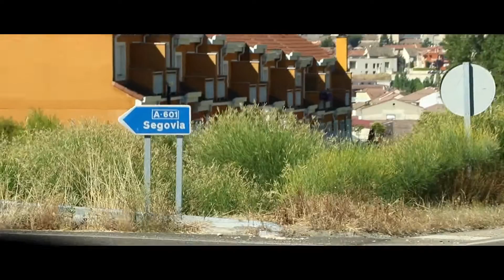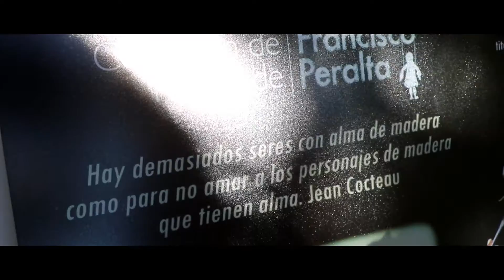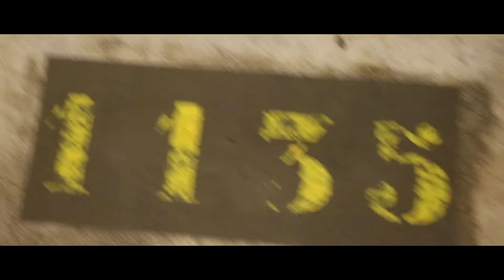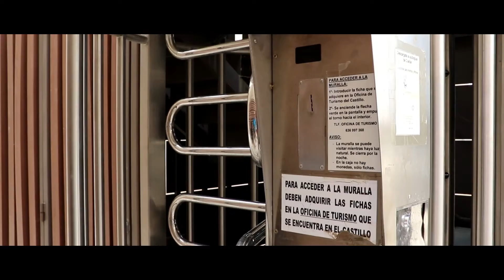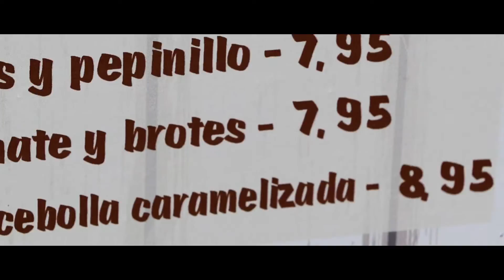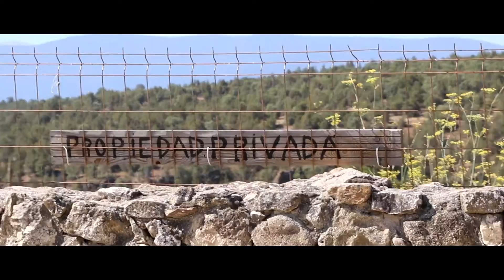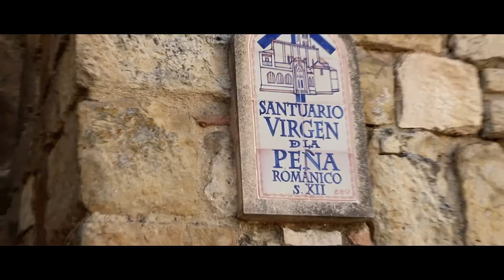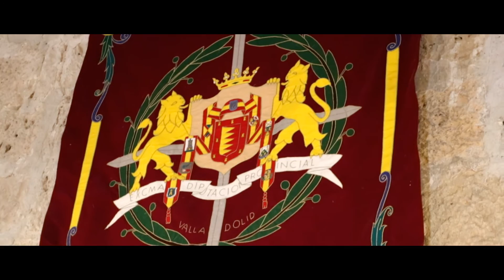VamosA... 365. Viaje Familiar (Especial 365)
Ya van 365 Vamosa... Parece una chorrada, pero son muchos. Hay mucha historia en esta sección. Hoy os traigo una edición diferente. De unas vacaciones de una semana por la zona de Segovia.